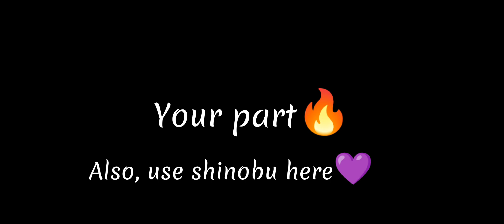Tanjiro & Shinobu edit || Open collab || KNY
If you collab, please mention me (my tag is @nnnev_ ) in title or description of the video =)